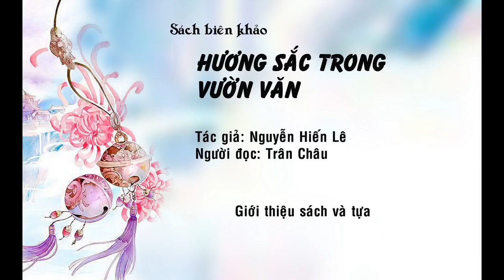[SÁCH NÓI] SÁCH BIÊN KHẢO HƯƠNG SẮC TRONG VƯỜN VĂN NGUYỄN HIẾN LÊ TỰA